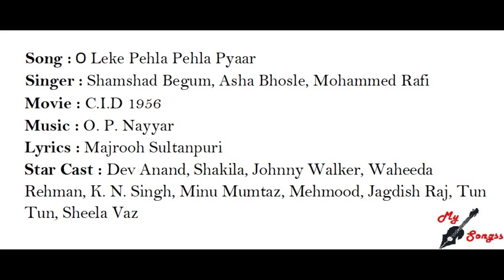O Leke Pehla Pehla Pyaar_Part1, Movie : C.I.D 1956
Song : O Leke Pehla Pehla Pyaar
Singer : Shamshad Begum, Asha Bhosle, Mohammed Rafi
Movie : C.I.D 1956
Lyrics : Majrooh Sultanpuri
Star Cast : Dev Anand, Shakila, Johnny Walker, Waheeda Rehman, K. N. Singh, Minu Mumtaz, Mehmood, Jagdish Raj, Tun Tun, Sheela Vaz